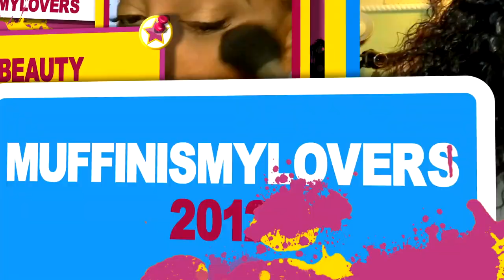I MADE IT WORK NOT A BASH BUT SOME CONSTRUCTIVE CRITICISM ON THIS LACE FRONT WIG┃ BRICKHOUSE BEAUTY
I made it work not a bash constructive criticism on brickhouse beauty lace frontal wig, easy wig application install how to make your wig fit and customize your hairline, wet hair look lace wig tutorial review with muffinismylovers

WRITE OR SEND US LOVE GIFTS TO:
Muffinismylovers

SOME OF MY FAVORITE SITES